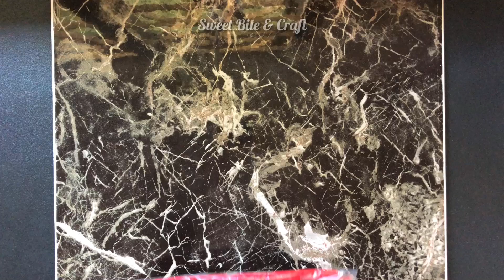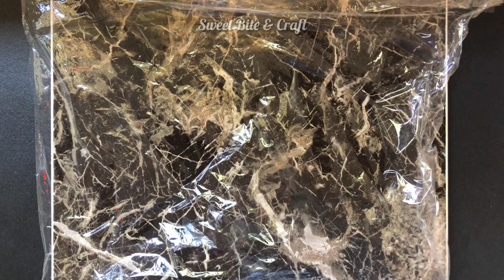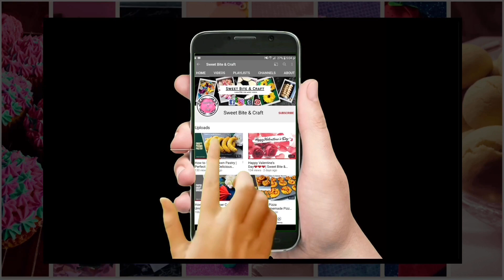How to Make Red Velvet Cookies | The Perfect cut out Sugar Cookies Recipe | Sweet Bite & Craft.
WELCOME TO SWEET BITE & CRAFT.

Today I’m going to sharing with you How to make Perfect cut out Red Velvet Sugar Cookies Recipe. Simple and Easy Butter Cookies. Homemade Quick Biscuit Recipe. Let’s see how to make beautiful melt in your mouth Valentine’s Day Cookies. Simple Ingredients and easy to make. Anyone can make them.

Red Velvet Cookies Dough
Medium Egg - 1
Vanilla Extract - 1/2 Tea Spoon
Red Food Color - 1/2 Tea Spoon
All Purpose Flour - 250g
Cocoa Powder - 1 Table Spoon